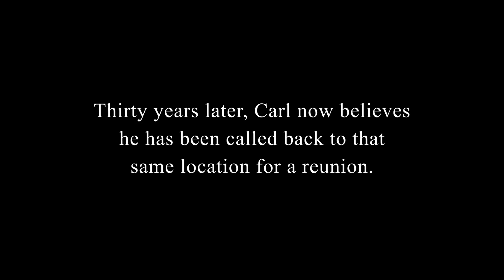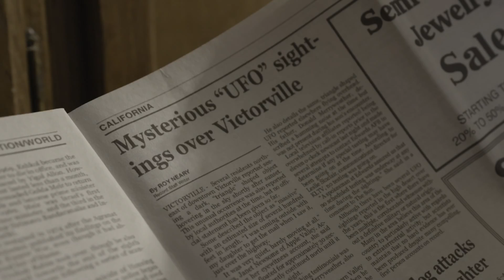SKYMAN Festival Teaser - Slamdance 2019 Teaser Debut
For more information on SKYMAN the movie,

Watch ‘Blair Witch’ Director’s Teaser For His Latest Film ‘Skyman’